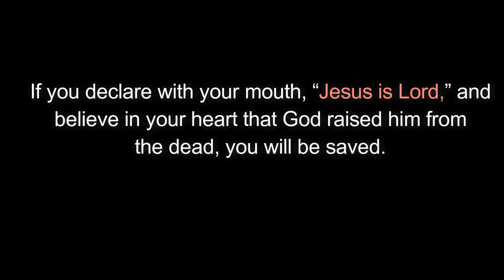The BEST Gift You Will EVER Receive ☺️👏🏽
Sheabundantly.com New Post Monday's